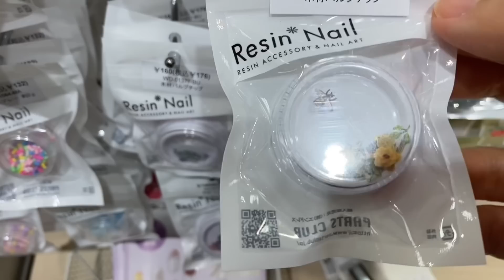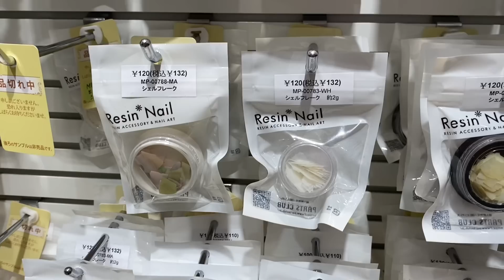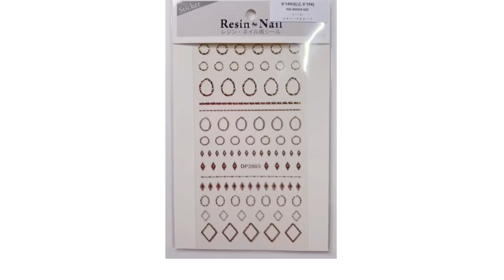100均やSHEINよりお得かも。ネイル用品が充実してた意外な店。great store with nail art stuff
【 ジェルアレルギー持ちのセルフネイラー】
このお店でお得でマニアック？なネイル用品発見！

【self-taught manicure enthusiast with gel allergies, Kozue】

◆Music